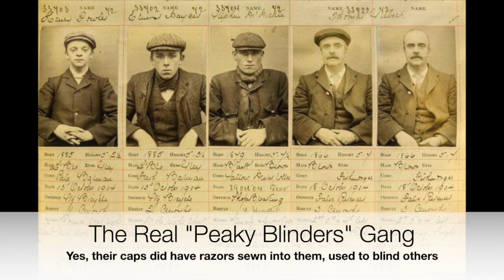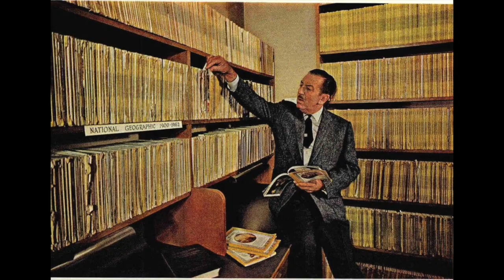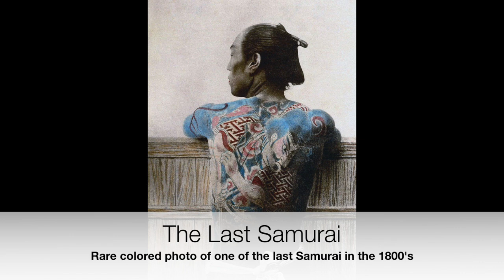You Absolutely Must See These Amazing Historical Photos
Amazing Historical Photos Volume 18 is a collection of historical photos that you absolutely must see. Some are funny, some are sad, some make us feel just how far we have come ... and sometimes have far we have fallen.

0:00 Introduction
0:09 Real Chess with Humans & Horses
0:54 Stuart Freeborn The creator of Yoda did not have far to look for inspiration
2:09 Ella Harper, A.K.A. The Camel Girl (1886) Sideshow performer born with Genu Recurvatum. Her knees bent backwards
2:39 Sir Lancelot Playing Football John Cleese on the set of Monty Python & The Holy Grail
2:54 Monty Python Cast Football team During filming of The Holy Grail
3:24 Swings & Roundabouts Timing is everything
3:39 Bowling with a Roo Date unknown
3:54 Yakuza Members & Wives Displaying the required full body tattoos (Date Unknown)
4:09 Walt Disney's National Geographic Collection 1963
4:24 23 year old Joseph Stalin 1902
4:39 Just Hanging Around Mum Needed A Break
5:09 Love Knows No Heights Unicycle window kiss, 1950
5:24 Radiographer 1918
5:39 Charles B. Tripp & Eli Bowen Armless and legless friends riding a tandem in the 1890's
6:09 Bertha Boronda Arrested for cutting of her husbands manhood with a razor in 1908
6:40 The Milk Still Needs Delivering Milkman on a London Street after a devastating German bombing raid